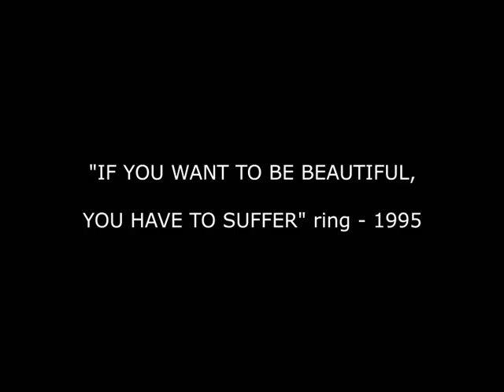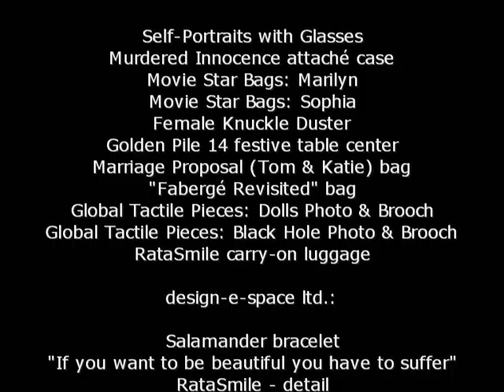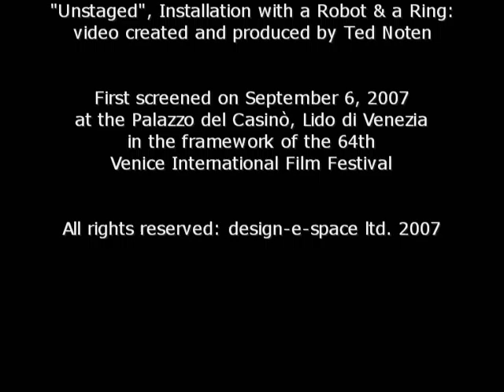design-e-space presents Ted Noten at the Venice Film Festival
design-e-space presents "Wearable Art for Stars®" by Ted Noten at the Venice Film Festival.